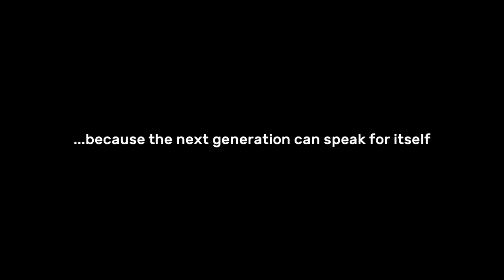21st Annual Youth Speaks Teen Poetry Slam (2017)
In 1996, we hosted the country’s first-ever teen poetry slam. Forty-three young poets participated, with hundreds turned away at the door. Now, the annual event features close to 200 youth writers, emcees, and performers from throughout the Bay Area and Northern California, and attracts nearly 10,000 audience members. Our first slam became the seed that sowed a global youth poetry movement.

Our first slam sparked a global movement of brave new voices.